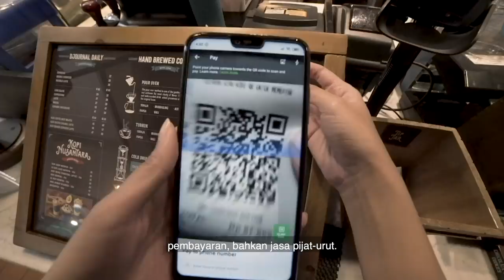Episode 4: Realistic Approaches To Machine Learning At GOJEK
In this episode, Andrew Brinson - SVP, Marketplace at GOJEK and Maneesh Mishra, VP of Data Science at GOJEK joins Nadiem Makarim - Founder of GOJEK to discuss black box models, supervised and unsupervised learnings, as well as how to predict better in the marketplace, using exabytes of data from all over the place. Get an almost full understanding of day to day applications of theories we read about in magazines and books, in a unicorn startup.